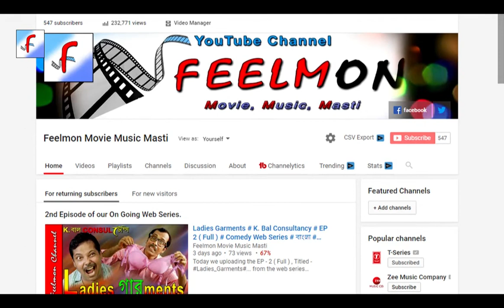উকুন বাছার কাজ হবে ম্যাডাম ? # Prank Phone Call # চলো পিছনে লাগি # Ep - 72 # Feelmon Movie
This is a funny program. Its a phone calls to disturb or embarrassing people in a funny way.

By ph calls, there is no harassment, no defame, nor any loss of that people. its purely prank audio program. embarrassing people is very hilarious thing, in the field of comedy program. We also share charlie chaplin's funny comedy film.Such a talented actor never being born in the history of cinema. In the era of silent film, Charlie Chaplin is the pioneer of making  comedy film. Beside acting he also directing some of his own film, with huge success.

As per our research - fun and smile is like a medicine, in our struggled life. Through these funny videos, We tried to create smile on the face of our audience, viewers and subscribers of “Feelmon” channel.

Feelmon channel feel proud, if any of our audience got smile, feel enthusiastic throughout the day, being relax and get energy from this video.